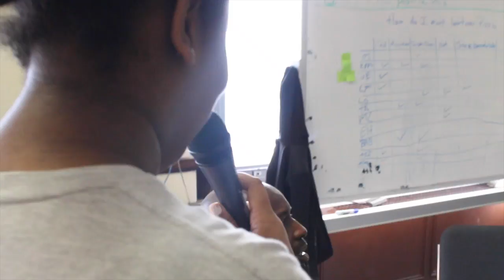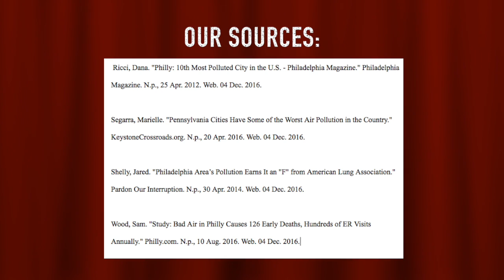Anaiah On the Street: Air Pollution - SLA @ Beeber